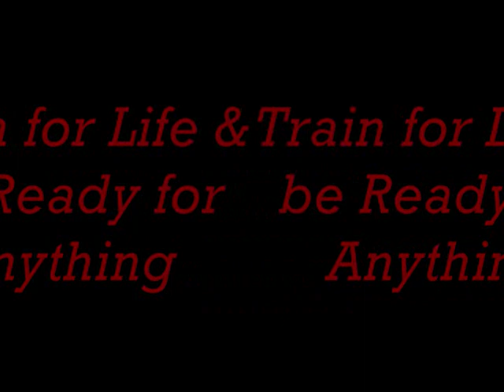Glut Bridge Progressions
Beginner to Advanced Glut Bridge Exercises to increase core stability and pelvic control.